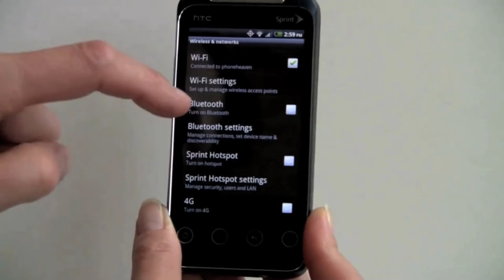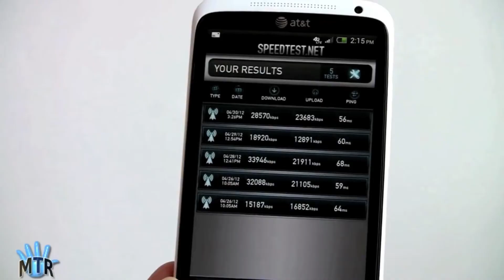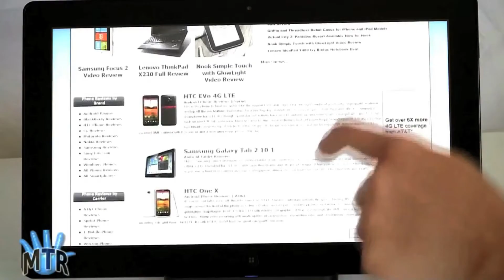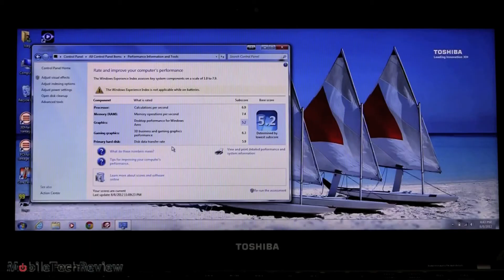MobileTechReview "Impressive" Supercut